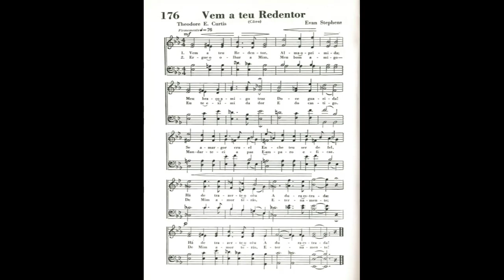Vem a Teu Redentor | Hino SUD Antigo 176 - Coral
Hinário SUD em Inglês nº 120
Author: Theodore E. Curtis
Composer: Evan Stephens

This song text has been indexed at SingPraises.net in the following languages:

Chinese (Simplified): 靠主胸怀
Chinese (Traditional): 靠主胸懷
Chinese Pinyin (Romanized Mandarin): Kào Zhǔ xiōnghuái
English: Lean on My Ample Arm
English Braille: ⠠⠇⠑⠁⠝ ⠕⠝ ⠠⠍⠽ ⠠⠁⠍⠏⠇⠑ ⠠⠁⠗⠍
Fijian: Mai Ravi Tu Vei Au
Finnish: Käteeni turvaisaan
Hungarian: Karomra támaszkodj
Portuguese: Vem a teu Redentor
Swedish: Kom, tillflykt ger min famn
Tongan: Falala kiate au